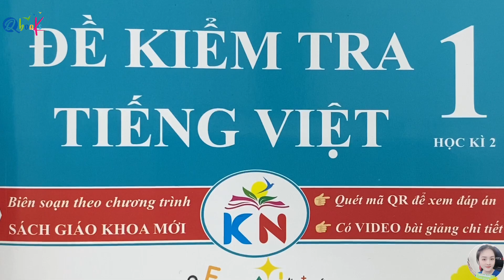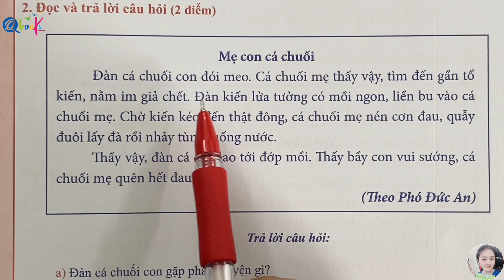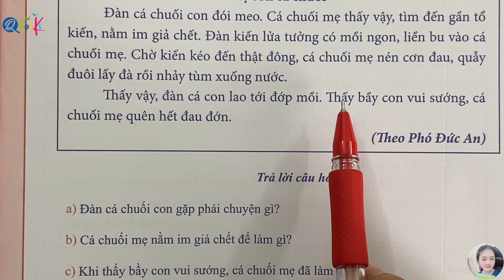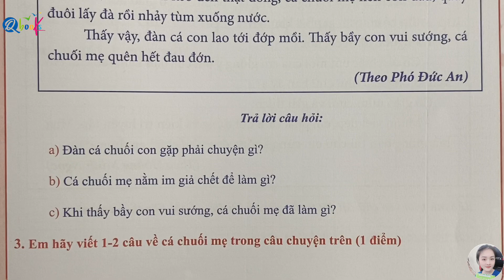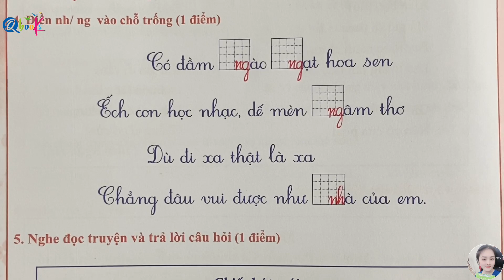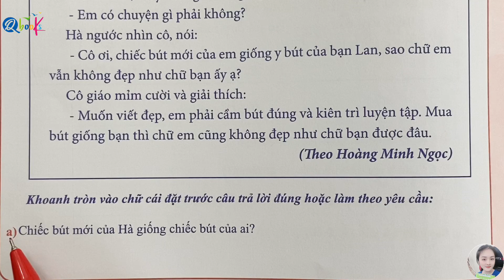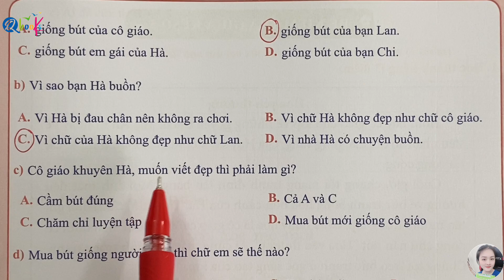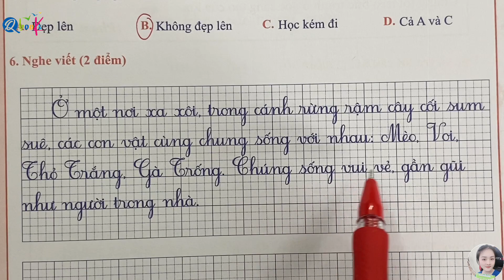ĐỀ SỐ 4 - Đề kiểm tra giữa học kì 2 | Tiếng Việt lớp 1 | KẾT NỐI | TẬP 2 | Cô Uyển Uyển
Chuỗi Video "ĐỀ SỐ 4 - Đề kiểm tra giữa học kì 2 | Tiếng Việt lớp 1 | KẾT NỐI | TẬP 2 | Cô Uyển Uyển" là được xây dựng để giải các bài tập trong cuốn đề kiểm tra tiếng việt lớp 1 học kì 2 biên soạn theo chương trình sách giáo khoa Kết nối tri thức do nhà sách Qbook phát hành.

Với Video "ĐỀ SỐ 4 - Đề kiểm tra giữa học kì 2 | Tiếng Việt lớp 1 | KẾT NỐI | TẬP 2 | Cô Uyển Uyển" này cô UYỂN UYỂN sẽ cùng các em giải đề kiểm tra số 1 giữa kì 1 trong cuốn đề kiểm tra tiếng việt lớp 1 học kì 2 được thầy Quyền, cô Uyển và cô Ly biên soạn theo chương trình sách giáo khoa Kết nối tri thức. Video được thiết kế theo yêu cầu giải chuẩn theo chương trình giáo khoa Kết nối lớp 1 để gúp các em có thể đạt được điểm cao nhất trong kì thi này.

Thầy Quyền mong rằng Video "ĐỀ SỐ 4 - Đề kiểm tra giữa học kì 2 | Tiếng Việt lớp 1 | KẾT NỐI | TẬP 2 | Cô Uyển Uyển" sẽ giúp ích cho các em học sinh ôn tập và chuẩn bị tốt cho kỳ thi giữa kì 2 môn Tiếng Việt lớp 1. Video này sẽ đem lại cho các em học sinh những kiến thức và kỹ năng cần thiết để tự tin bước vào kỳ thi giữa kì, đạt kết quả tốt và hoàn thành chương trình học tiếng việt lớp 1 một cách xuất sắc.

Cuối cùng, thầy Quyền, cô uyển và cô Uyển chúc các em đạt điểm cao trong kì thi giữa học kì 2 tiếng việt lớp 1 sắp tới.